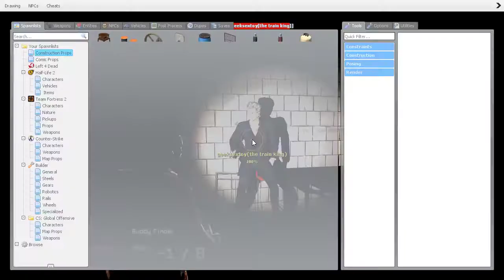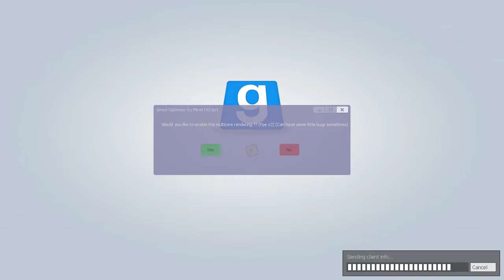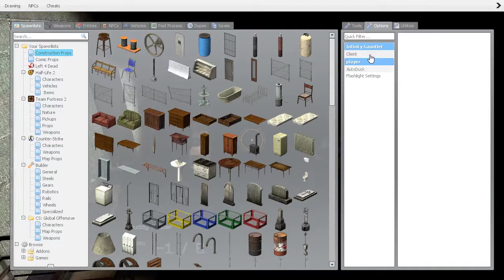GMod Co op 69 Asylum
aka im pretty sure this is the 50th map we've done called asylum just saying
music credit Purple Planet Music - Creepy - Harbinger of Doom